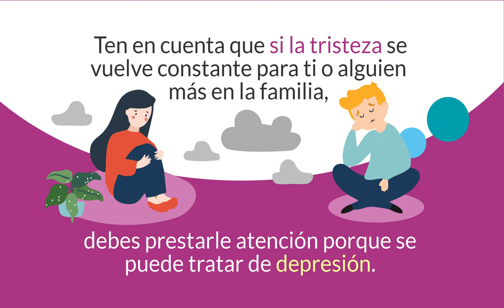Autocuidado – Salud Mental